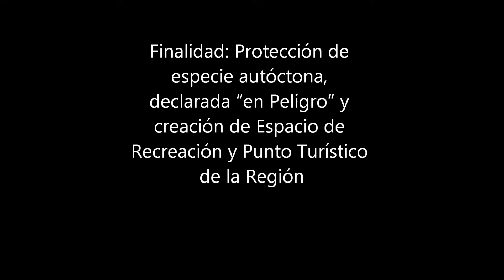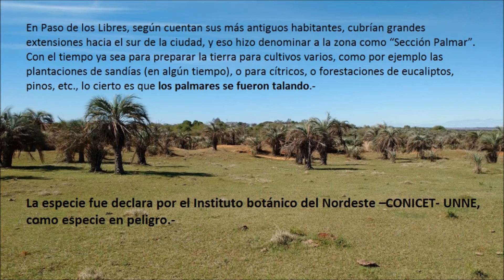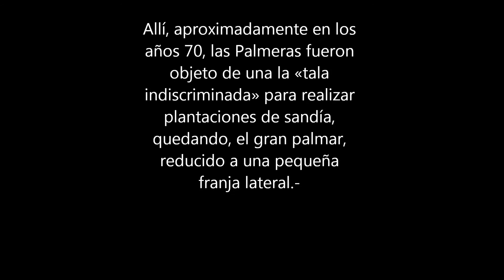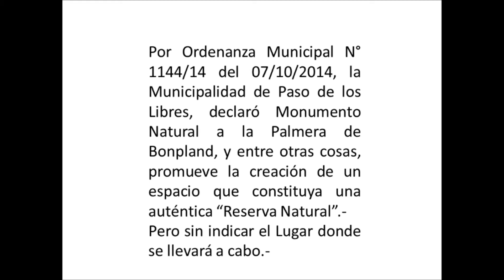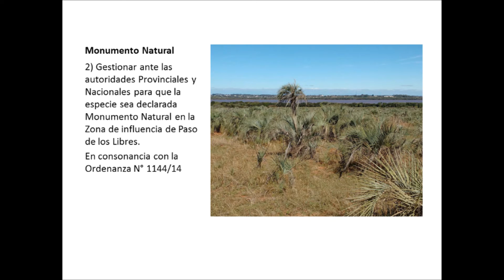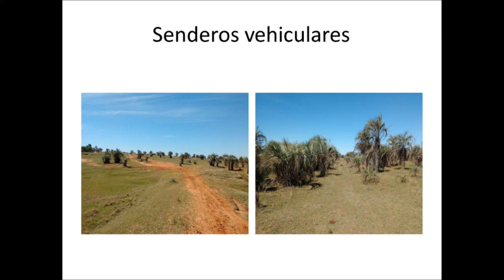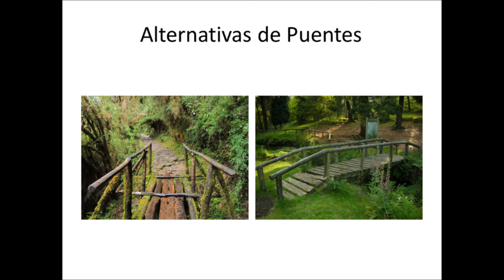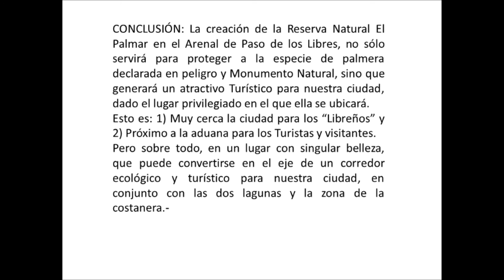Reserva Palmar - Paso de los Libres (Un Sueño)